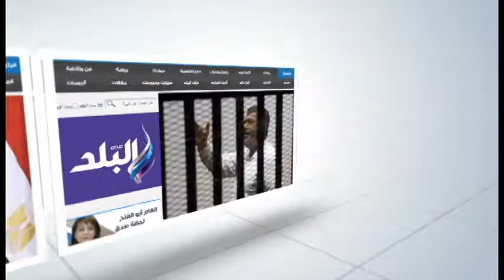صدى البلد |مصممة أزياء تنجح فى دمج التراث الشعبى فى ثوب واحد فى معرض "ديارنا"